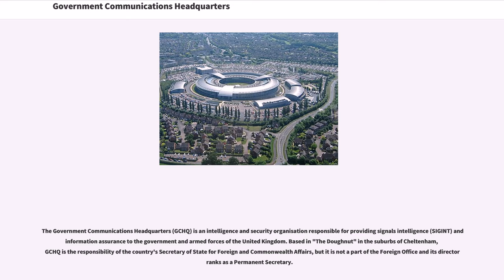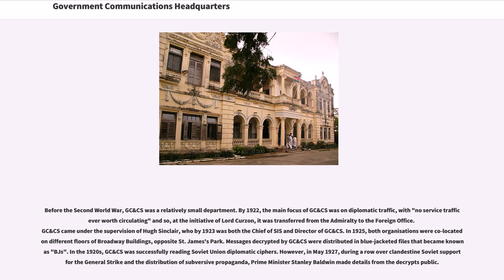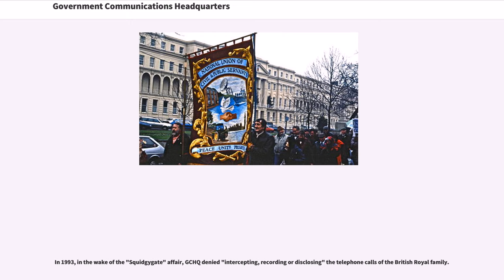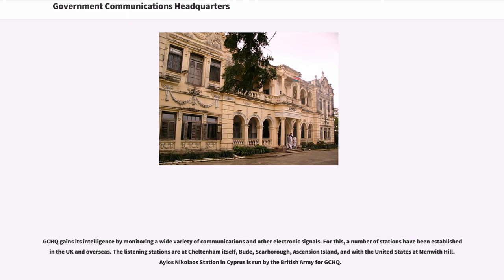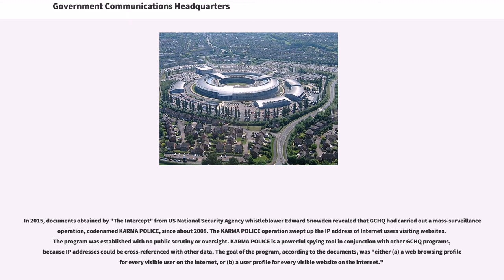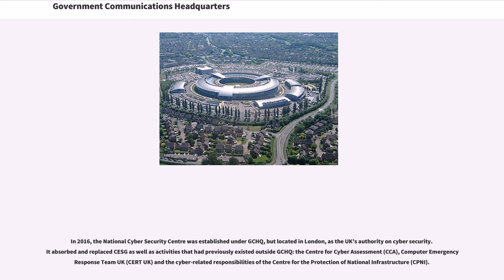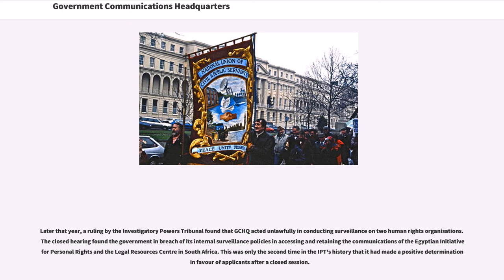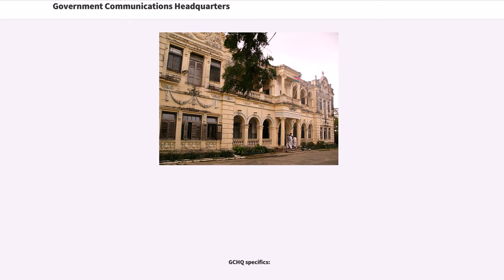Government Communications Headquarters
The Government Communications Headquarters (GCHQ) is an intelligence and security organisation responsible for providing signals intelligence (SIGINT) and information assurance to the government and armed forces of the United Kingdom. Based in "The Doughnut" in the suburbs of Cheltenham, GCHQ is the responsibility of the country's Secretary of State for Foreign and Commonwealth Affairs, but it is not a part of the Foreign Office and its director ranks as a Permanent Secretary.

GCHQ was originally established after the First World War as the Government Code and Cypher School (GC&CS) and was known under that name until 1946. During the Second World War it was located at Bletchley Park, where it was responsible for breaking of the German Enigma codes. There are two main components of the GCHQ, the Composite Signals Organisation (CSO), which is responsible for gathering information, and the National Cyber Security Centre (NCSC), which is responsible for securing the UK's own communications. The Joint Technical Language Service (JTLS) is a small department and cross-government resource responsible for mainly technical language support and translation and interpreting services across government departments. It is co-located with GCHQ for administrative purposes.

In 2013, GCHQ received considerable media attention when the former National Security Agency contractor Edward Snowden revealed that the agency was in the process of collecting all online and telephone data in t...